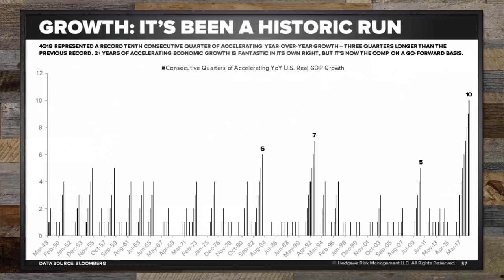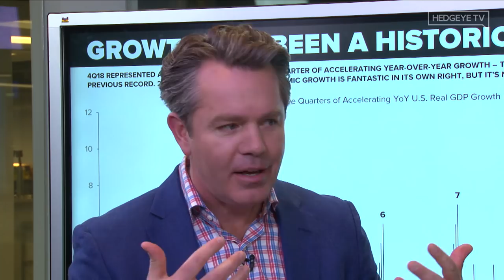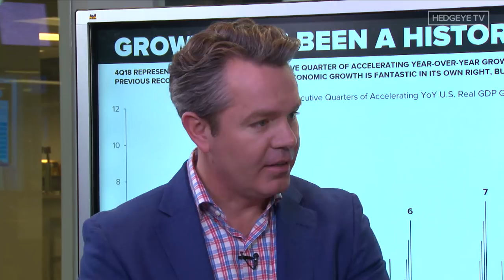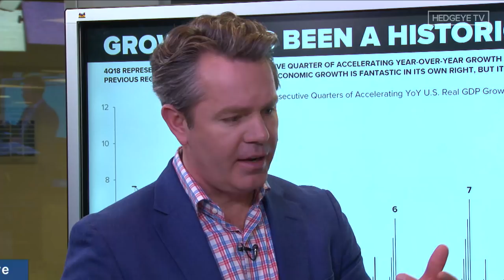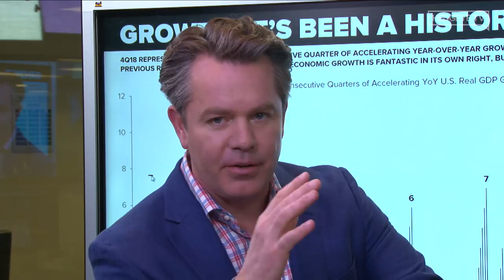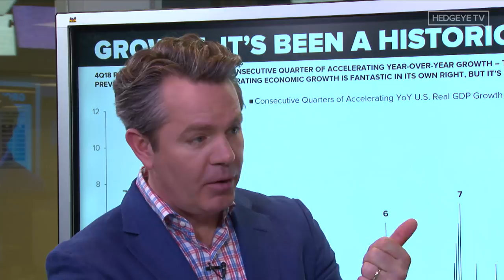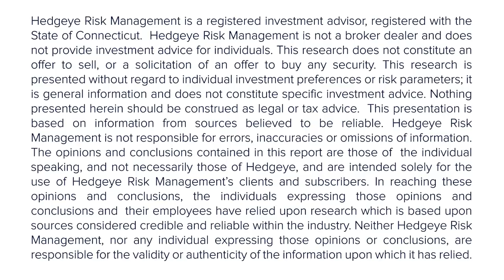Michael Holland: "Big Picture Investing Trends At Home and Abroad" (Hedgeye Investing Summit)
**This excerpt is from the bi-annual "Hedgeye Investing Summit". It was originally broadcast live on Hedgeye.com on March 21, 2019.**

This is an exclusive "Hedgeye Investing Summit" interview between Michael Holland, chairman at Holland & Co. and Hedgeye CEO Keith McCullough.